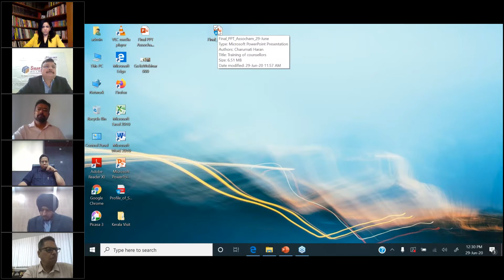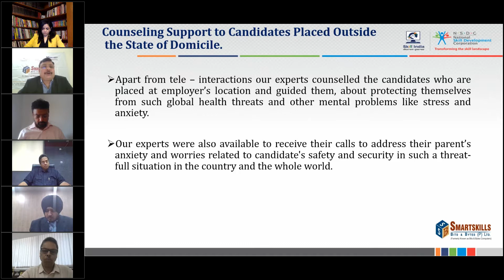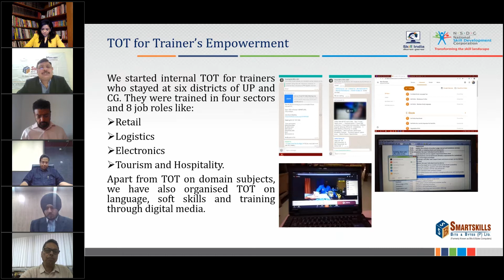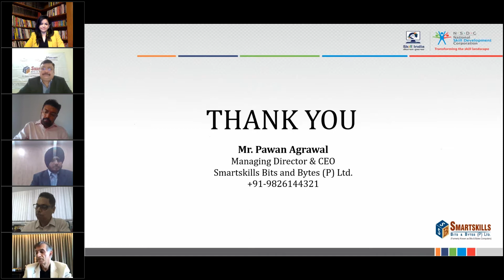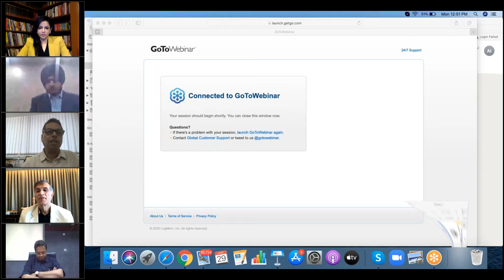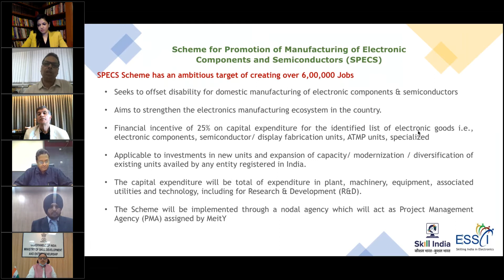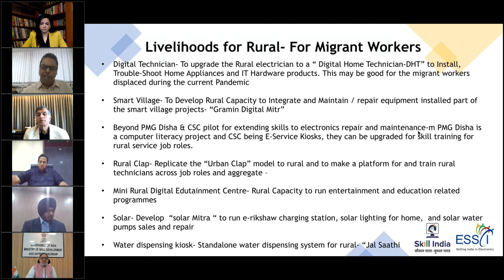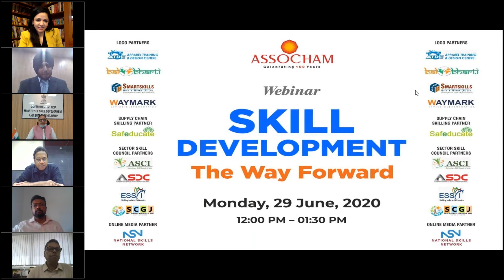Skill Development Post COVID-19 Webinar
ASSOCHAM with industry experts organised a webinar to discuss the way forward for the skill market.